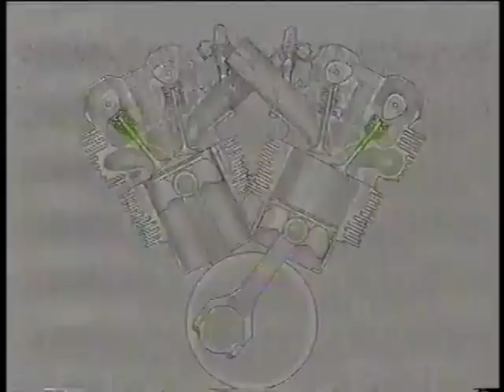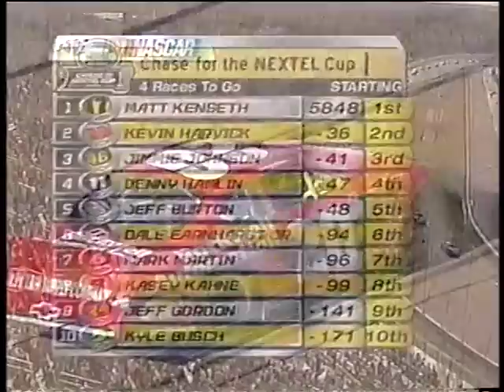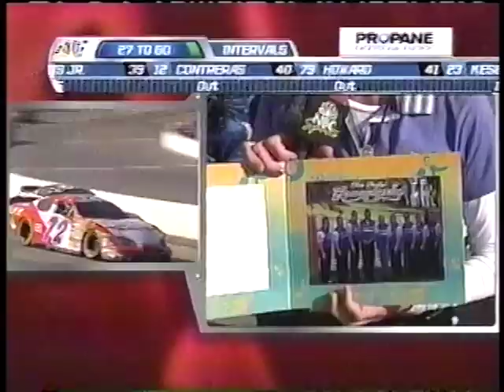2006 NASCAR Busch Series Sam's Town 250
The NASCAR debut of Juan Pablo Montoya